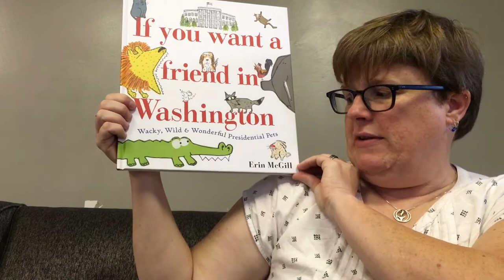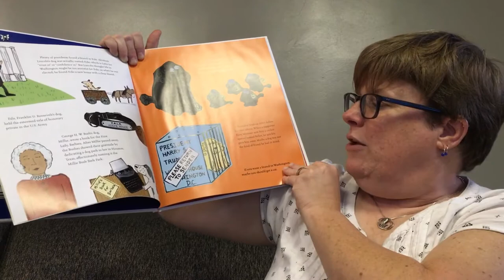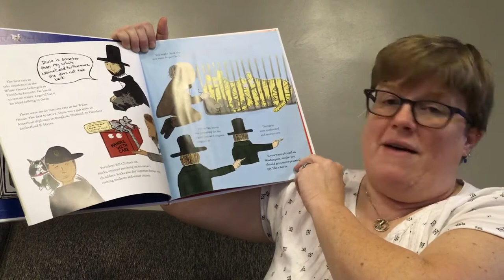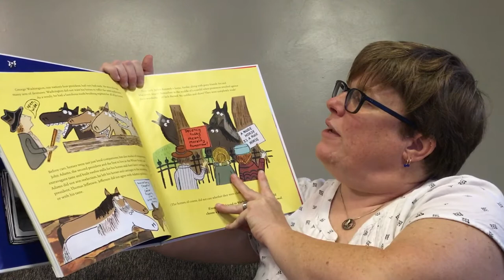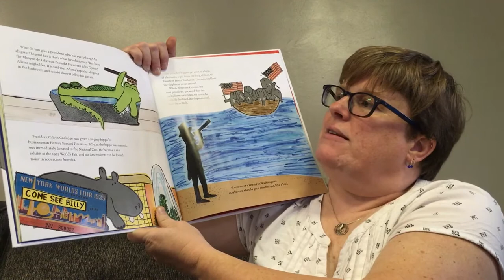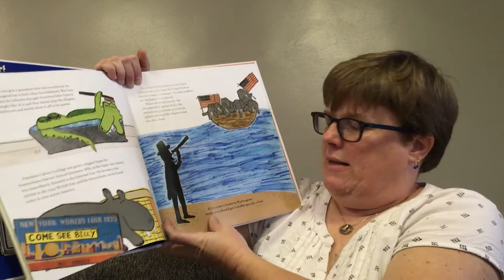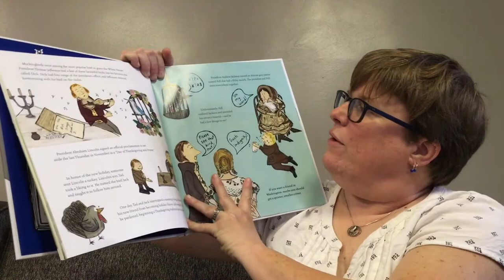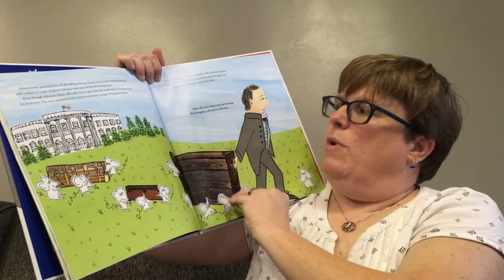If You Want A Friend in Washington: Wacky, Wild, and Wonderful Presidential Pets